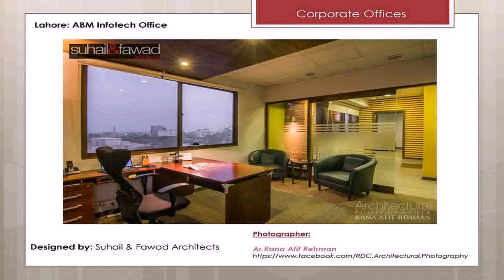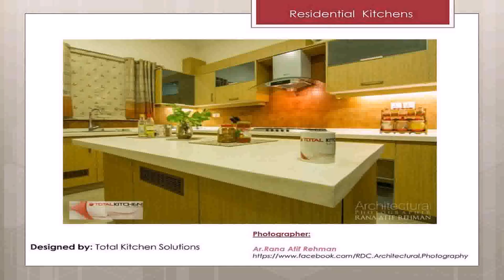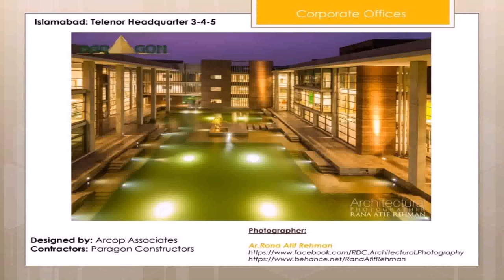Interior Designer Islamabad Pakistan